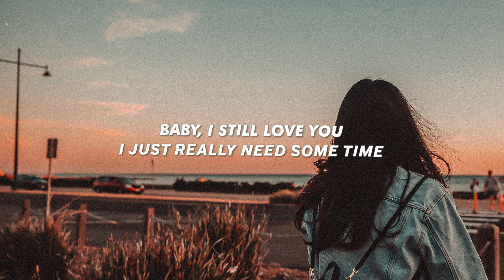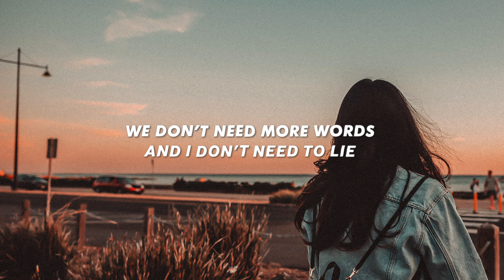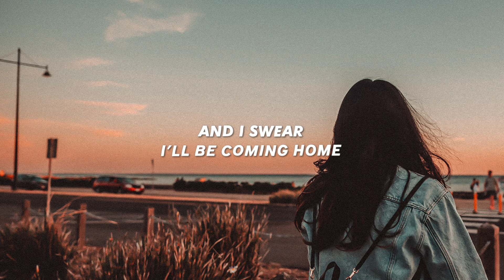TooManyLeftHands & NIGHT / MOVES - Coming Home (Lyrics)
Lyrics for "TooManyLeftHands & NIGHT / MOVES - Coming Home"